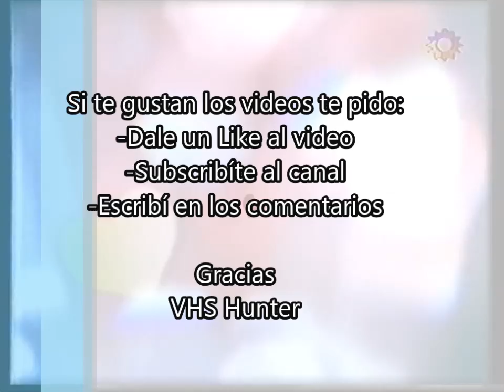Ese Chico Me Hace Plop En Vivo - Caramelito Y Vos - ( Año 1999)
Este programa se televisó pero en vez de estar hecho en el estudio de siempre parece ser en un teatro. En este segmento cantan 'ese chico me hace plop'. Cecilia Carrizo se popularizó con su personaje "Caramelito", que es hoy el sobrenombre por el cual todos la recordamos. Gracias al éxito que tuvo su personaje infantil- llegaron los programas "Caramelito en barra" y "Caramelito y vos". Se vieron por la pantalla de Canal 13 entre 1997 y 1999.
En éste programa que estuvo grabado en un VHS por casi 20 años Caramelito es acompañada por el Mono Coco y el Rapero, además de los bailarines Alberto Vexina, Bárbara Realy, Anouk Grosse y Leonardo Kurzrok en una puesta cuya idea original corresponde a Reina Reech y Esteban Villarreal y los textos a la propia Caramelito.